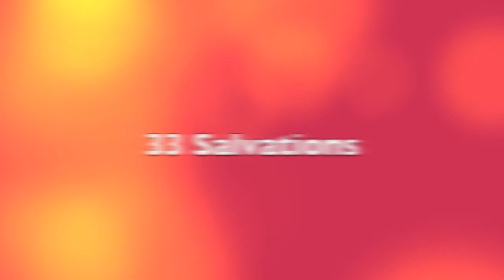Portland Outreach 2011 - Summit Outreach Ministries, Louisville, KY